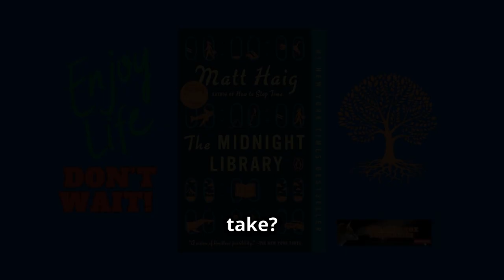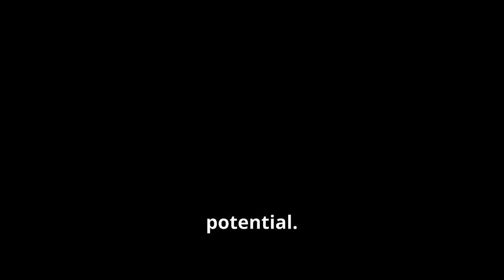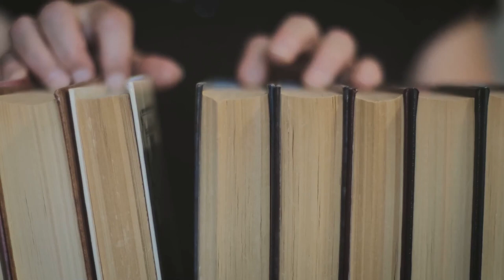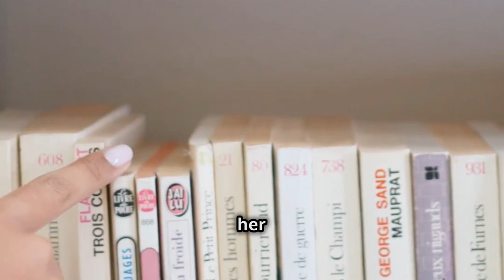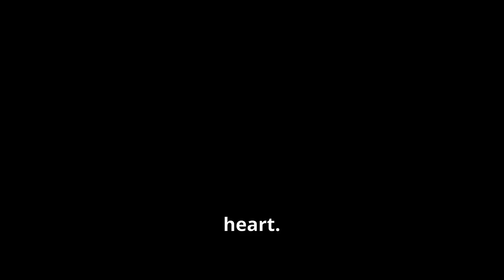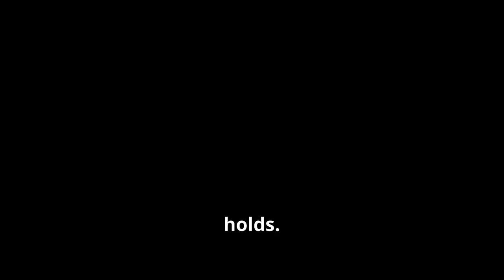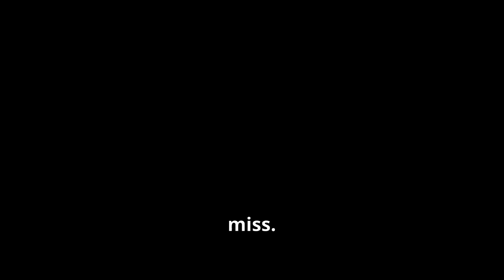How to Rewrite Regret: Nora’s Midnight Library Secrets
What if you could rewind your life and make different choices?

The Midnight Library by Matt Haig explores this captivating concept. Nora, a woman filled with regret, finds herself in a mysterious library filled with books representing alternate versions of her life. Each book allows her to experience what could have been if she'd made different choices.

Join us as we delve into this heartwarming and thought-provoking story! We'll discuss:

The power of choices and how they shape our lives.
Facing regrets and finding peace with the past. ☮️
The importance of embracing the life you have.
Is there such a thing as a perfect life?
This video is perfect for you if you enjoy:

Books about second chances and alternate realities.
Stories that explore self-discovery and personal growth.
Thought-provoking discussions about life, regrets, and happiness.

Want to learn more about living your best life, even with regrets?

OUTLINE:
00:00:00 The Weight of "What If?"
00:00:54 Stepping into The Midnight Library
00:01:32 A Life Interrupted
00:02:16 The Labyrinth of Choices
00:02:54 Regret and the Shadows of "Could Have Been"
00:03:32 The Transformative Power of Perspective
00:04:13 Navigating the Shelves of Possibility
00:04:54 Finding Peace in the Present
00:05:31 A Journey for the Soul-Searchers